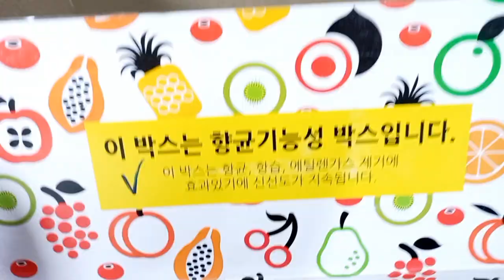찐하고 달콤한귤 고르는법. 이런 귤이 보이면 상자째 득템해오세요 양치후에 바로 먹어도 맛있는 귤입니다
맛있는
귤고르는 방법입니다